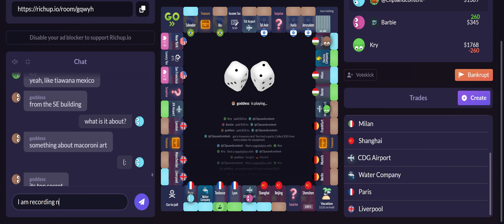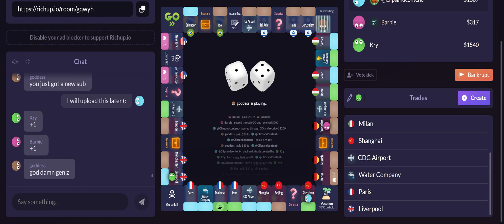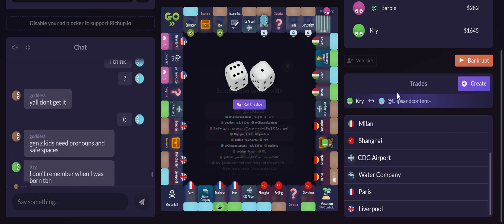playing RICHUP.IO with others part 2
sorry that you need to see part-by-part clips but my editing software couldn't handle 1hr of the content hope you understand
(especially Kry, barbie, goddess, and others.